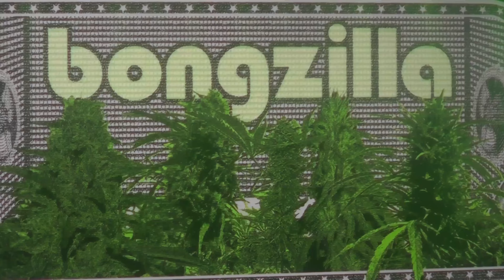Bongzilla - Live @ Roadburn 2017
The stoner sludgilicious Bongzilla performing live at the Roadburn festival of 2017, Tilberg, NL.

Audio mastered by Sonic Titan.
Video upscaled to 4K.